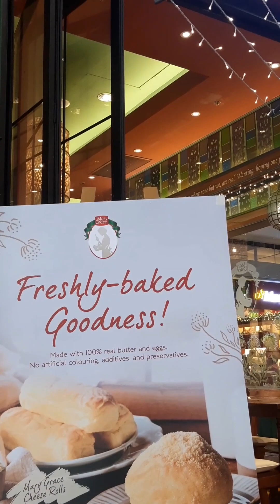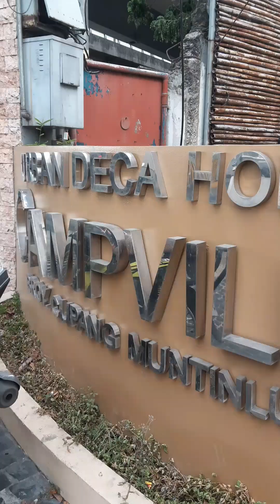Kaibigan KukuDaTv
Kaibigan